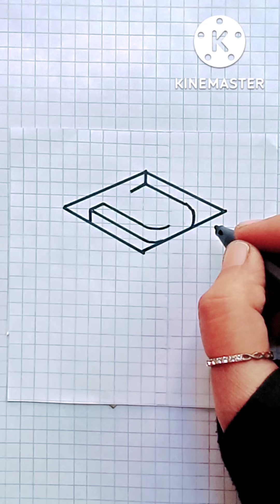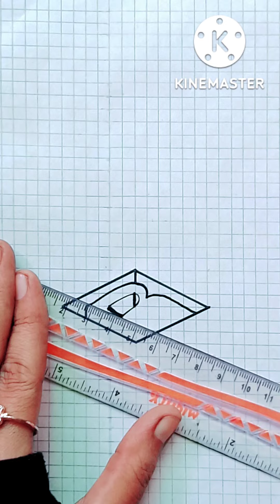Draw easy 3d drawing